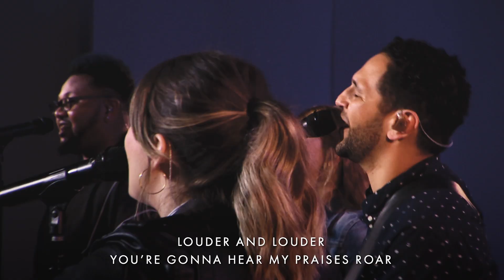Raise A Hallelujah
Performed by: Saddleback Worship feat. Socrates Perez & Temree Abajian

By: Jake Stevens, Jonathan David Helser, Melissa Helser, and Molly Skaggs